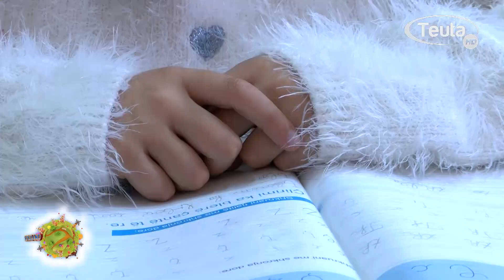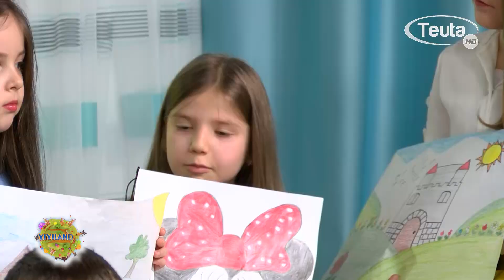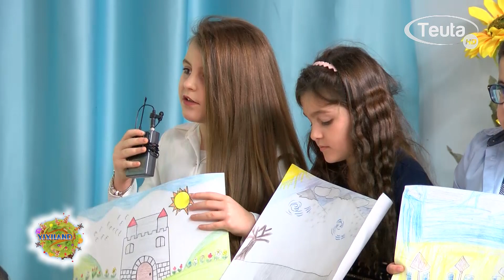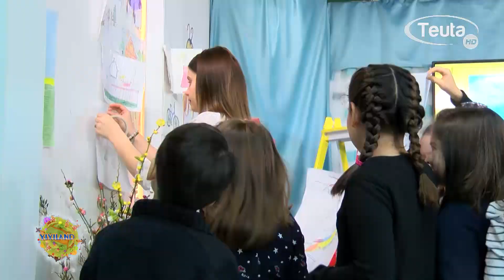XIXILAND🐯🌎: Nxënësit e SHF "Boshko Strugar" Ulqin, Klasa II